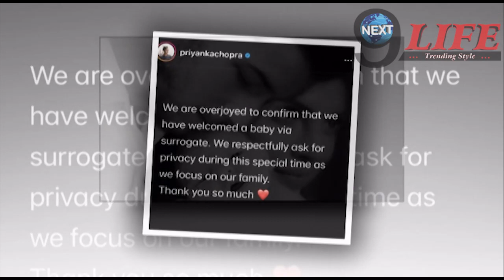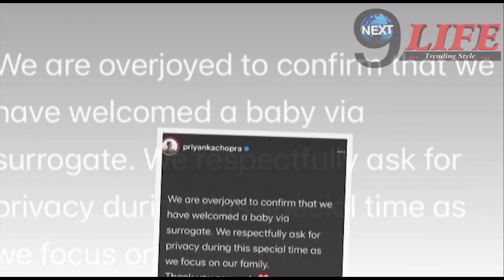BREAKING: प्रियंका चोपड़ा ने सरोगेसी से बच्चे को दिया जन्म, पिता बने निक जोनस।।Priyanka Chopra Baby